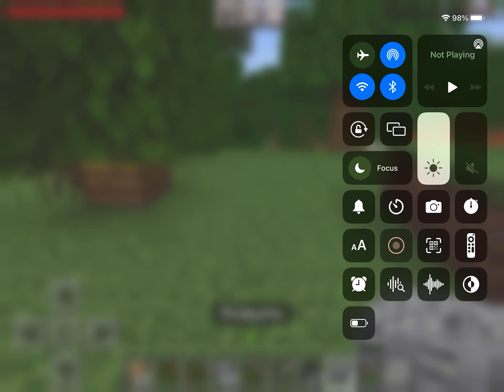Failed speed run first fart not recorded